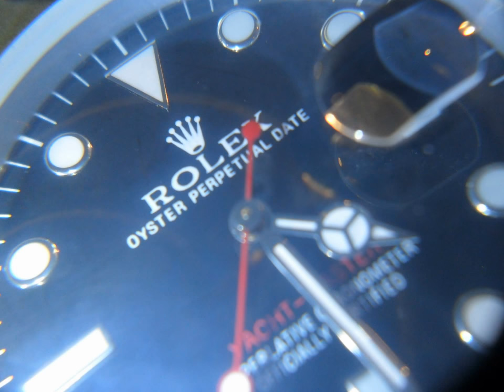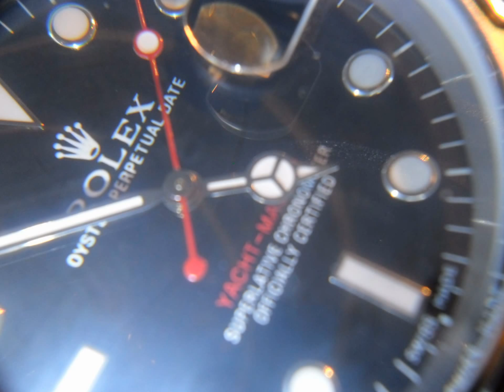My Slideshow Yacht master watch